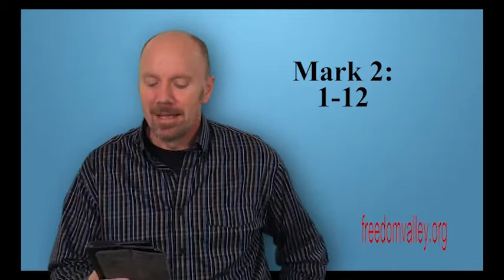Believe in Miracles - Gerry Stoltzfoos